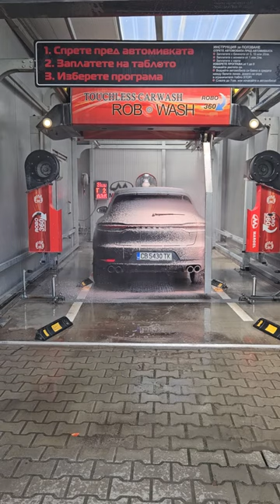Touchless automatic car wash machine LK101KP by ROBOWASH vid.3